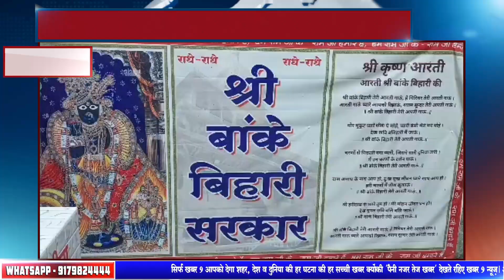हरदोई - श्री बांके बिहारी सरकार करते हैं भक्तों का कल्याण